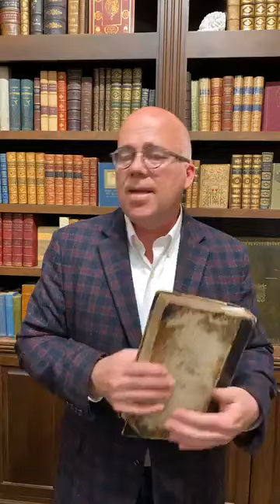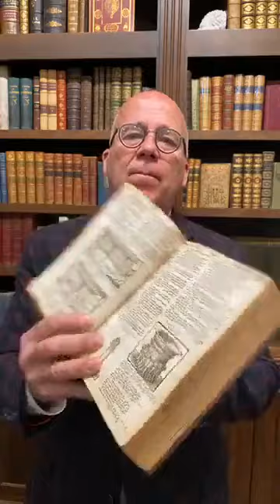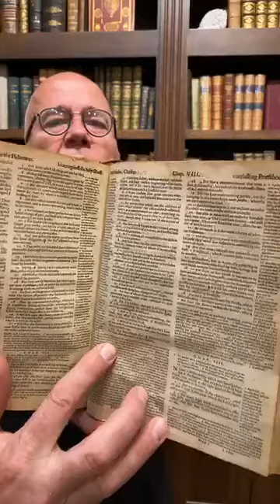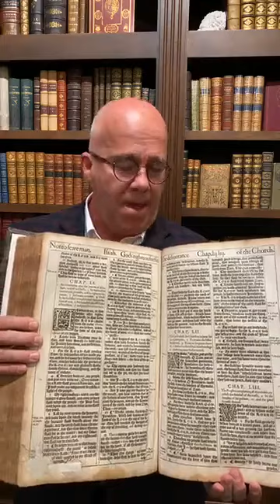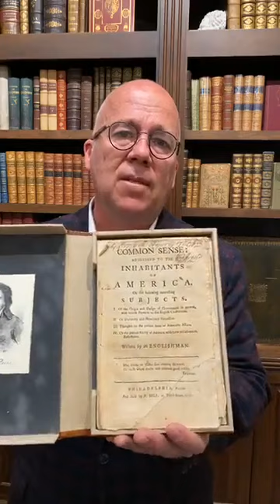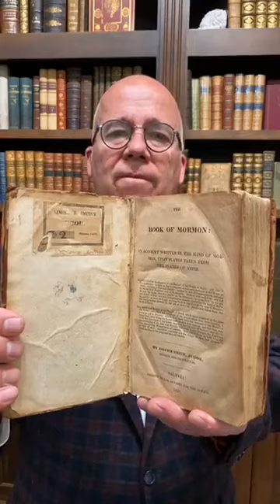From Reformation to Restoration- Reid N. Moon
The first missionaries First edition of the Book of Mormon.